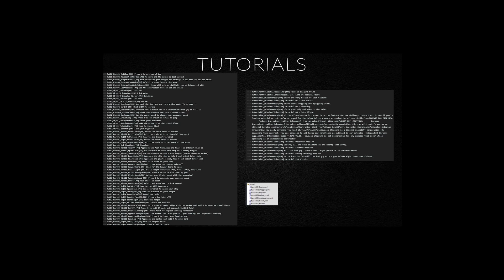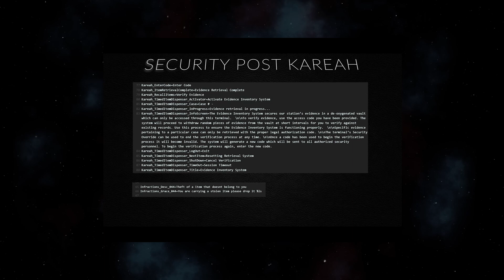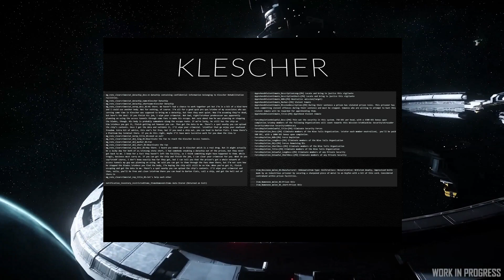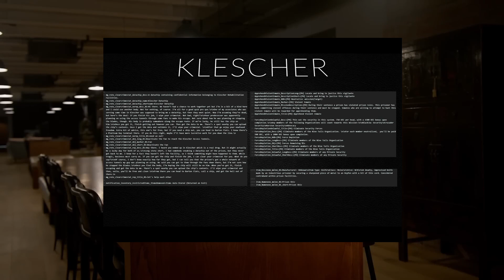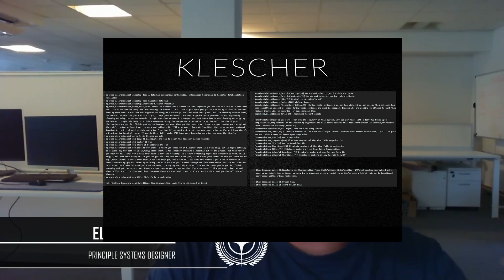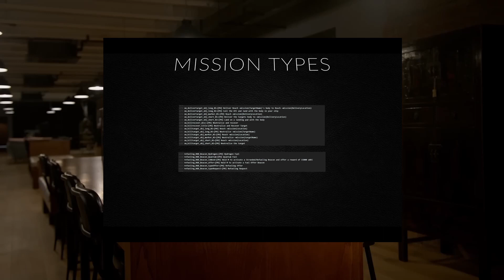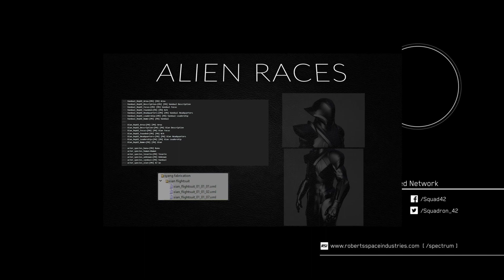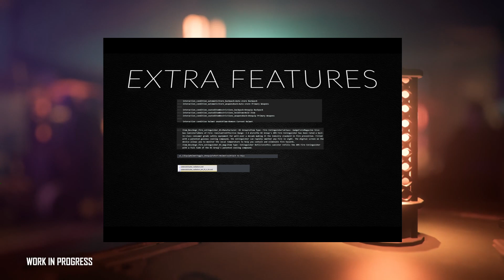Star Citizen Evocati 3.18 leaks Datamining comentados em Português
Aqui mostramos as informações que os dataminers conseguiram extrair da versão evocati  no star citzen 3.18 q esta por vir, tem muita coisa legal.

Lembrando que isso é apenas especulação baseada em datamining nenhuma certeza q nada disso venha Star Citizen.

00:00 - Teaser
00:35 - Pisces médica, será q vai rolar ?
01:00 - Tutoriais para iniciantes
02:10 - Secure Post Karea
05:31 - A prisão Kleshcher reabilitaiton
08:00 - novos eventos Dinâmicos, Piratas invadindo outras cidades !?
08:22 - Novas missões, capturar e trazer o bounty ?missões de refueling ?
09:49 - Corridas em realidade virtual, Inception o game dentro do game ?!?
10:22 - Raças Alienígenas chegando no Star Citzen ?!
11:19 - Reputação, já vai vir o sistema novo ? gangues de Pyro e sindicato de operários?
12:08 - Vamos poder retirar o capacete com 1 click e pendurar na cintura ?! Não vamos mais poder sentar no banco de piloto com mochila e armas ??